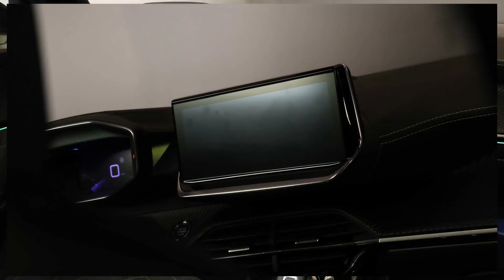NUOVA PEUGEOT E 2008. tutto quello che c'è da sapere sul suv elettrico francese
Ecco tutti i dati della presentazione del nuovo suv elettrico del gruppo PSA.
rispondete al sondaggio finale e buona visione